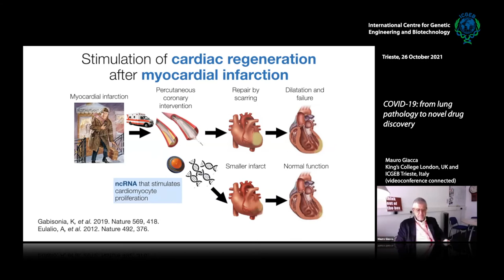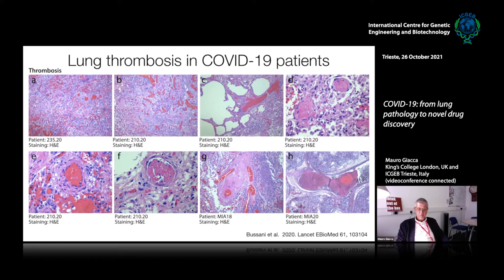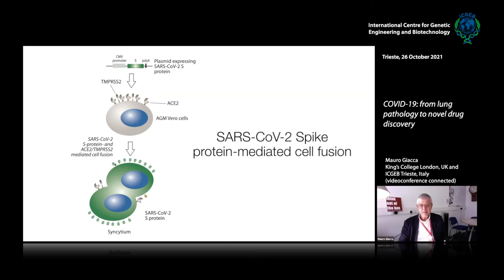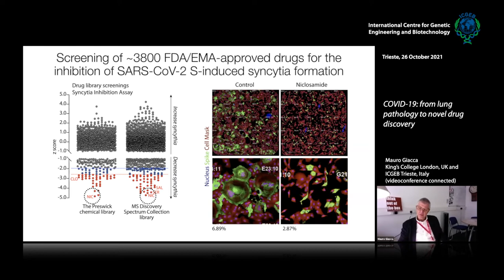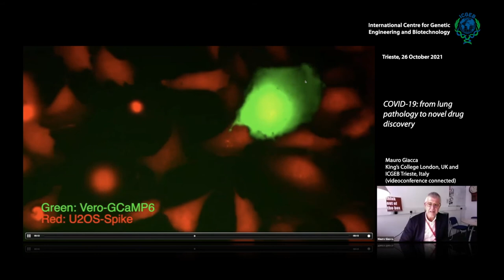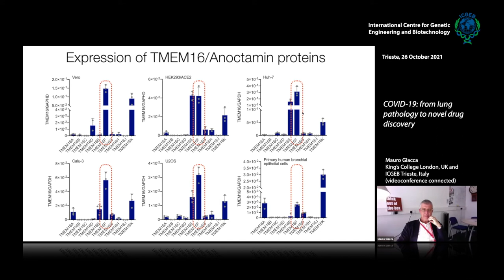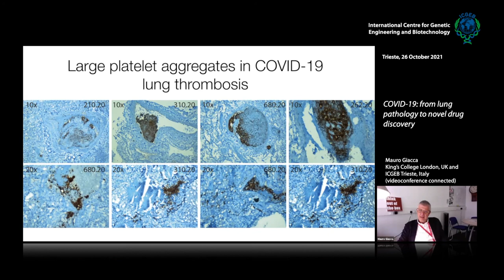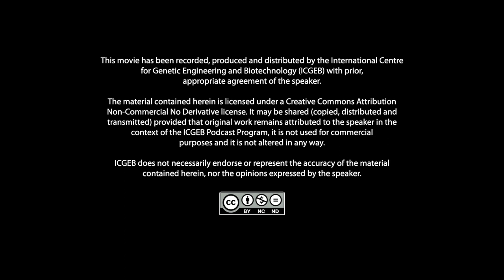M. Giacca - COVID-19: from lung pathology to novel drug discovery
Mauro Giacca, King’s College London, UK and ICGEB Trieste, Italy speaks on "COVID-19: from lung pathology to novel drug discovery".  This video is part of "First Virtual Covid Symposium - ICGEB for COVID-19 enable locally to recover globally".